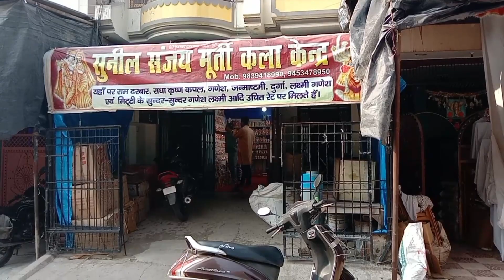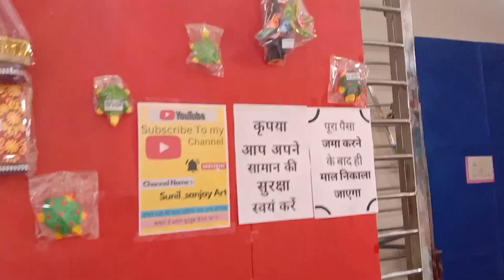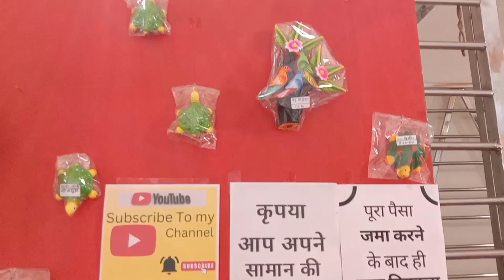❣️शुद्ध मिट्टी से निर्मित गणेश लक्ष्मी | सुनील संजय मूर्ति वाले | दामोदर नगर कानपुर |Happy Diwali 💐🥳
Topic cover :

शॉप का नाम  "

     "   { सुनील संजय मूर्ति कला केंद्र   } "

1-  सुनील संजय की दुकान की सबसे सुंदर मूर्तियां ।
2 सुनील संजय की दुकान के सबसे सुंदर गणेश लक्ष्मी की मूर्तियां।
3 - अब सबसे कम दाम में गणेश लक्ष्मी की मूर्तियां  सुनील संजय की दुकान में ।

4 -  अब आप भी खरीद सकते गणेश लक्ष्मी जी मूर्ति होल सेल रेट में।

5- कपड़े पहने हुए गणेश लक्ष्मी जी की सबसे सुंदर मूर्तियां

6 - पक्की मिट्टी की गणेश लक्ष्मी जी मूर्तियां
 7 दामोदर नगर की सबसे सुंदर मूर्तियां।
8- मिट्टी की सुंदर सुंदर मूर्तियां।
9- कच्ची मिट्टी की सुंदर सुंदर मूर्तियां।

10- हमारे यहां मिट्टी के गणेश जी में दाई तथा बाईं तरफ दोनों की ओर सूंड से मिलती है।
11- सुनील संजय मूर्ति कला केंद्र।

12- आपकी अपनी दुकान में सबसे सुंदर गणेश लक्ष्मी जी मूर्तियां दिवाली पूजा के लिए। अब होल सेल रेट में।

13- इससे पहले कोई और ले जाए आपके मनपसंद
गणेश लक्ष्मी जी को तो जल्दी से अपना बनाइए अपने मनपसंद गणेश लक्ष्मी जी को ।
14- अब जल्दी से भगवान को घर ले आइए वो
भी सबसे कम दाम में।
15 सुनील संजय की दुकान में शुद्ध मिट्टी से बने गणेश लक्ष्मी जी।

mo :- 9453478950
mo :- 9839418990